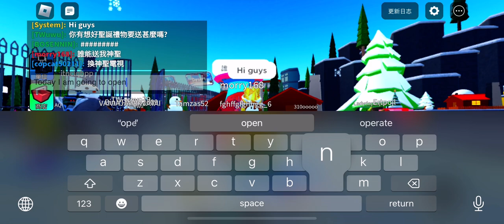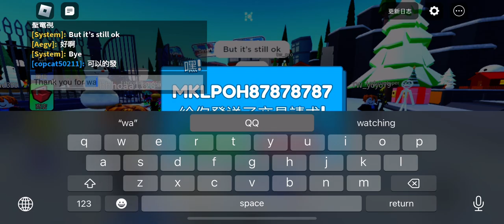Opening 1 Exclusive gift,also Merry Christmas!!!!!!!! 🥳😝😁